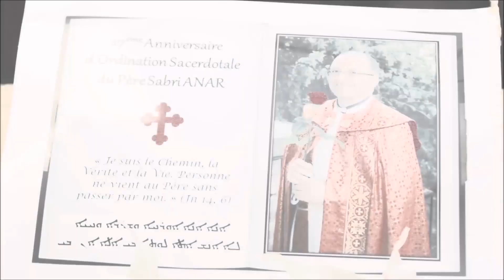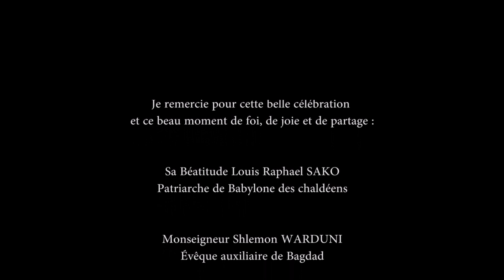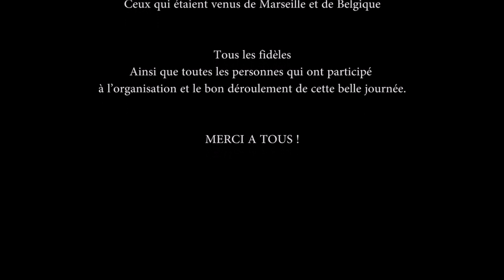Ordination chorévêque Sabri ANAR - 12/11/2017 - Résumé photos-vidéos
Ordination comme chorévêque du père Sabri ANAR
Dimanche 12 novembre 2017 le père Sabri ANAR, curé de la paroisse chaldéenne catholique Saint Thomas Apôtre à Sarcelles (95), a été ordonné chorévêque – Khoury – par le patriarche de Babylone des chaldéens, Sa Béatitude Mar Louis Raphael SAKO. L’ordination a été célébrée en l’église Saint Thomas Apôtre en présence de plusieurs évêques, prêtres, personnalités civiles, et de nombreux fidèles. Ce fut un grand moment de joie, d’émotion et de fierté pour notre communauté.